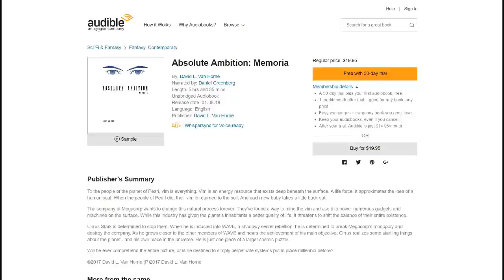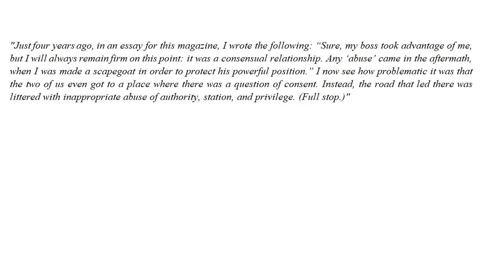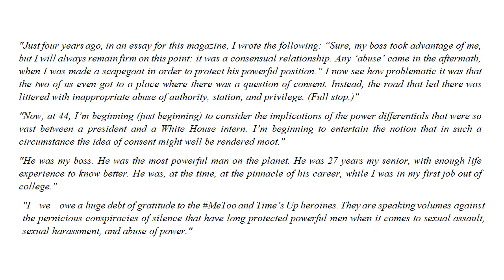Bill Clinton's awkward brush with the MeToo movement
Download 'Absolute Ambition: Memoria' from audible ..

Bill Clinton's awkward brush with the MeToo movement. Regards, Bearing.